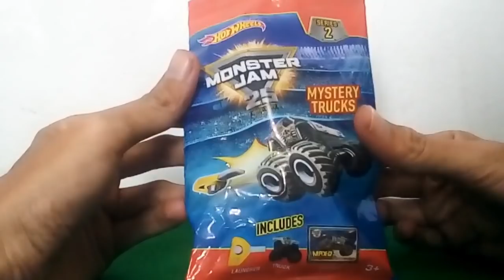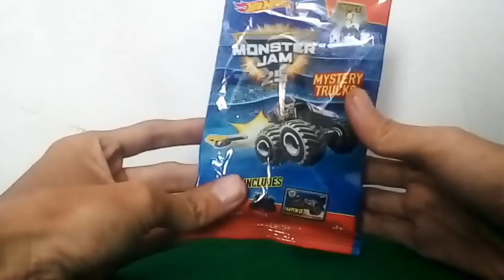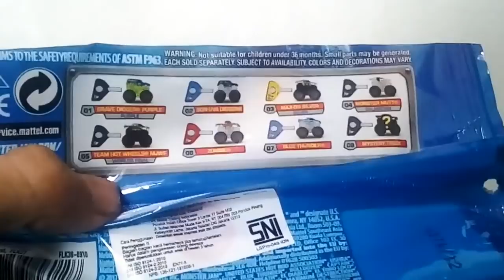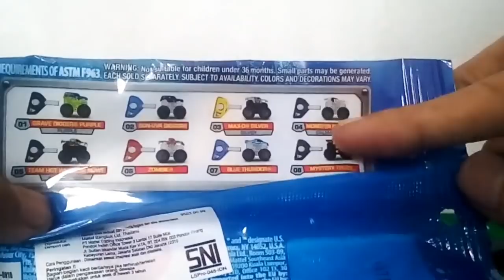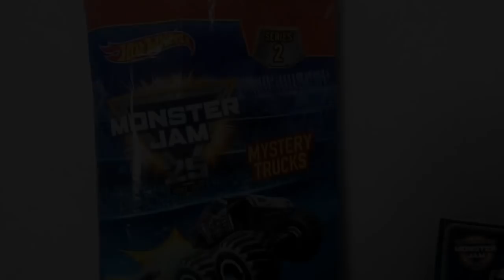UNBOXING & REVIEW MONSTER JAM MYSTERI TRUCK SERIE 2 NO. 12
FOR BUSSINES : Please DM on My Instagram

SALAM DIECASTER